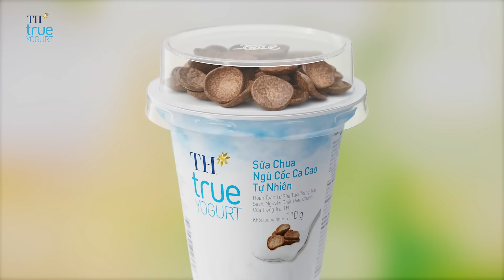Sữa Chua Cốm Nếp Giòn Tự Nhiên và Sữa Chua Ngũ Cốc Ca Cao Tự Nhiên TH true YOGURT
📍 [HOÀN TOÀN MỚI] Sữa Chua Cốm Nếp Giòn Tự Nhiên và Sữa Chua Ngũ Cốc Ca Cao Tự Nhiên TH true YOGURT chính thức ra mắt!

✨ Nâng cấp trải nghiệm thưởng thức của bạn với 2 sản phẩm Sữa chua Top Cup cao cấp - thế hệ sữa chua mới, hoàn toàn từ thiên nhiên - không chỉ ngon mà còn mới lạ, độc đáo. Sản phẩm được thiết kế sáng tạo gồm hai phần riêng biệt: phần sữa chua lên men tự nhiên từ sữa tươi trang trại, kết hợp với phần “Top Cup” cốm nếp giòn & ngũ cốc ca cao ăn kèm để riêng, giữ nguyên đặc tính giòn rụm & mang lại sự thích thú, mới lạ khi sử dụng sản phẩm.

📌 Ghé ngay hệ thống cửa hàng TH true mart trên toàn quốc để tận hưởng ưu đãi hấp dẫn từ TH true YOGURT!